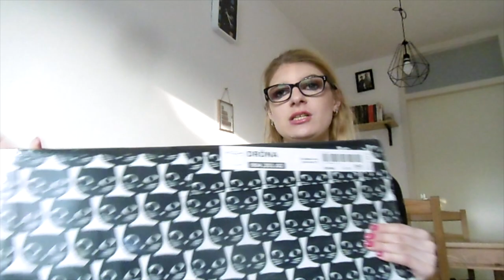Ikea shoplog november 2019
Ik ben naar Ikea geweest en laat jullie zien wat ik daar kocht.